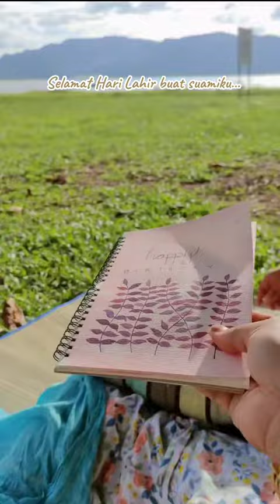diy My birthday 4 Jun 2023, thanks a lot credit to my lovely wife for this vib